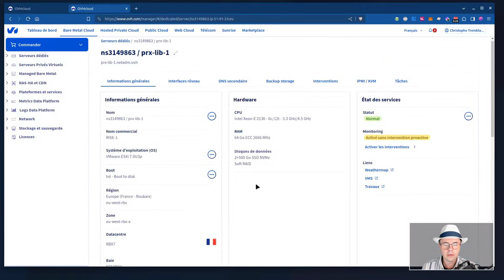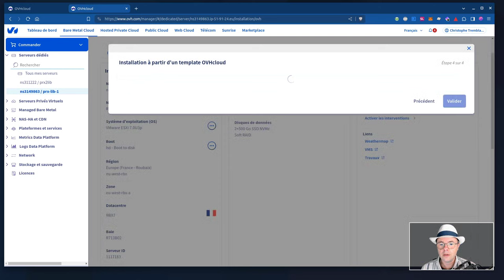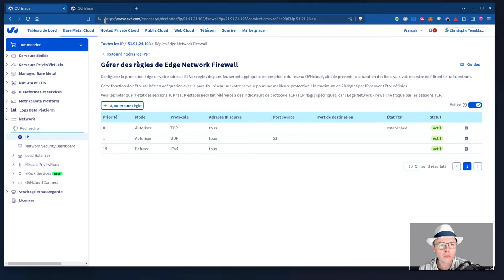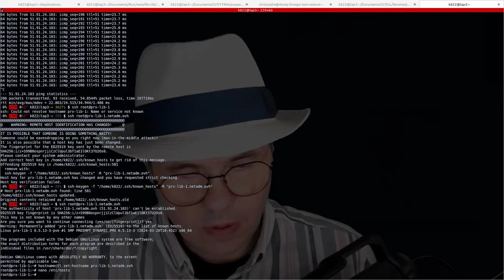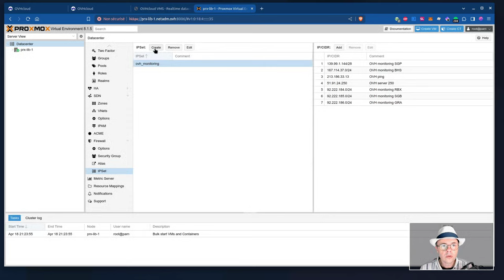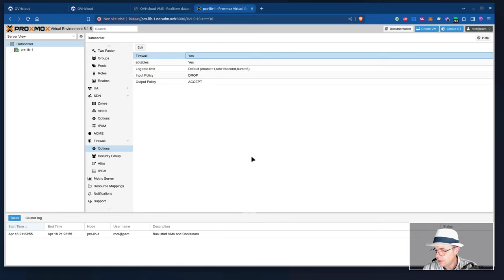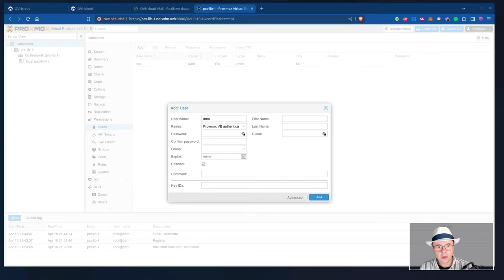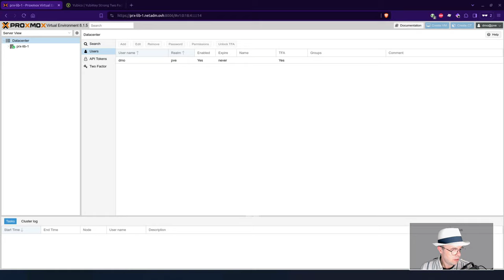Construisons une infrastructure système avec Debian sur un serveur Proxmox OVH, partie 2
🏁 Construisons ensemble une infrastructure système avec Debian sur un serveur Promox OVH, partie 2

Cette vidéo est la partie 2 d'une suite de plusieurs vidéos.

Partie 2 : Je te montre ici comment :
- installer Proxmox
- configurer le firewall de Proxmox
- ajouter un accès utilisateur
- activer la double authentification à l'aide d'une Yubikey.

👉 Chaque semaine, je t'envoie, par email, des conseils privés pour t'expliquer comment j'obtiens un serveur Linux fiable et sécurisé.

Bon courage et à bientôt.

À propos

😞 L’impression d’être conseillé par des soi-disant « Expert Linux » (avant qu’ils ne disparaissent du radar) ?

👨‍ Depuis plus de 25 ans, je m'intéresse à l'administration système Linux, hébergement web et développement Puppet.

⏳ Mes méthodes de travail et mes connaissances me permettent d'obtenir du travail de qualité dans un temps raisonnable.

📚 Je ne sais pas tout et ai donc pris l’habitude de chercher les solutions par moi-même sur Internet, dans de la documentation et même dans le code source des logiciels !

Je suis totalement autonome pour apprendre de nouvelles compétences autour des logiciels libres.

💉 Lorsque c’est possible, j'expérimente ou je teste les changements de configuration sur un serveur Linux secondaire. Je note ce que je fais pour garder une trace des interventions. Je n’expérimente rien au hasard sur un serveur en production. Dans la mesure du possible, je suis l’évolution d’une configuration avec des recettes Puppet.

La stabilité et la maîtrise d’un serveur vient de cette capacité à trouver la bonne information, à tester les solutions et à suivre les changements dans le temps.

✅ Je ne travaille que sur environnement Linux à la fois pour rester bon dans ce domaine, et pour ne pas risquer le vol des données des clients.
✅ Mon poste de travail est chiffré à 100% et à jour. J'utilise, quand c'est possible, une clé physique d'authentification Yubico.
✅ Ma sauvegarde est à jour, à distance, derrière un VPN.
✅ Lorsque j'interviens sur vos données et selon le contexte du projet, je m'assure qu'une sauvegarde est présente.
✅ Je prends des notes sur mes interventions.

Mes compétences s'articulent autour de :
👉 Administration système Linux Debian
👉 Accélération/Sécurisation WordPress
👉 Infogérance Dolibarr
👉 Infogérance WordPress
👉 Développement Django / python